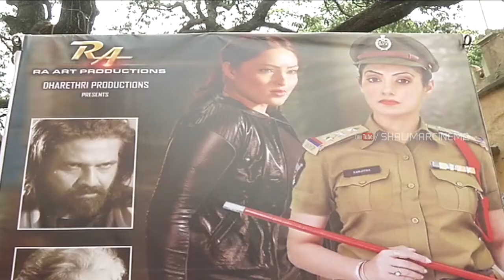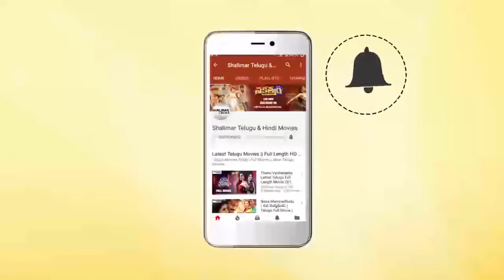Rowdy Police Movie Press Meet || Shalimar Film Express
Watch Rowdy Police Movie Press Meet